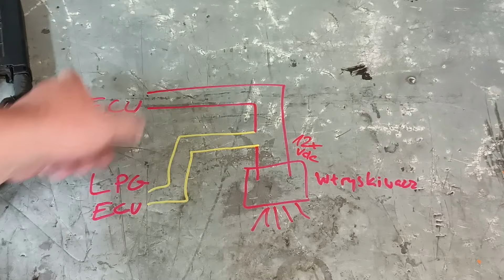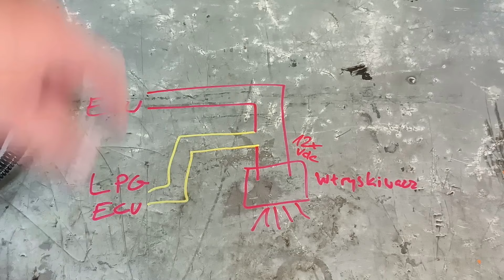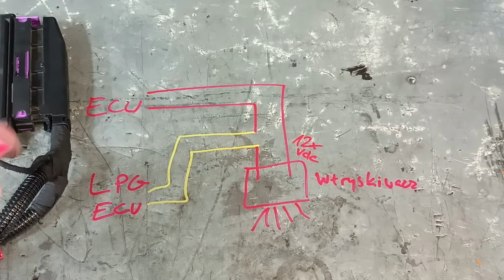Montaż instalacji LPG cz.1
Dzisiaj będzie o LPG. Mocno szczegółowo o każdym komponencie, co do czego, jak zamontować itd. W kolejnej części strojenie i regulacja.
Jeśli chcesz wesprzeć mój kanał - możesz postawić mi kawę tu:
Dziękuję i zapraszam do oglądania.